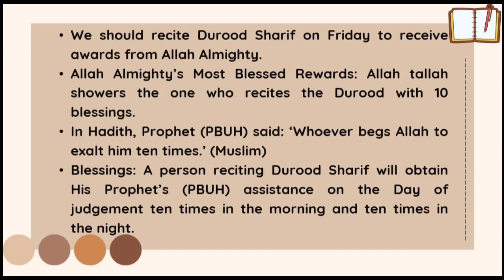benefits of darood 🤍deenkiduniya